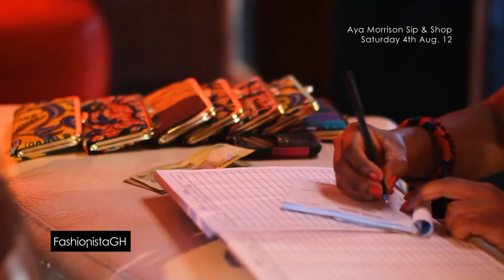Aya Morrison Sip & Shop